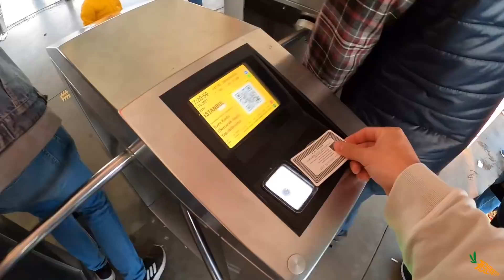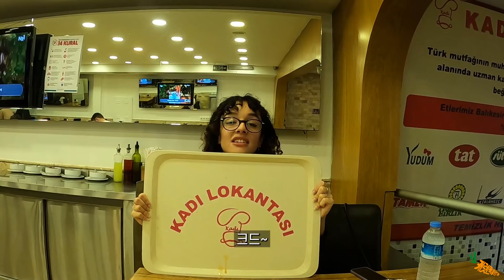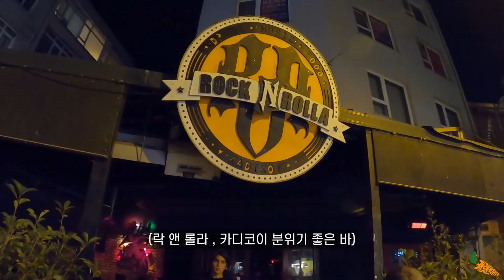한국인 입맛에 맞는 이스탄불 음식 전부 찾아다니기 - 🇹🇷 터키(3)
다음 영상을 끝으로 이스탄불을 떠나서
아시아 사이드로 지역 이동을 합니다.
때로는 말로 형언 안되는 외로움과 공허함이 분명히 있지만,
즐겁게 여행하고있습니다.
항상 댓글 달아주시고
응원해주셔서 계속 달릴수 있는거 같습니다.

-촬영장비
고프로8 히어로 블랙
마이크 x
서브카메라
아이폰 12

 정품 Adobe Premiere Pro 2020
 정품 Adobe PhotoShop 2020

-편집장비
 2021 맥북에어 m1칩 13’

벤 사운드 무료음원 추출 + kelvin mecleod 음원을
기본적으로 포함하고 있습니다

이외의 bgm list.
x